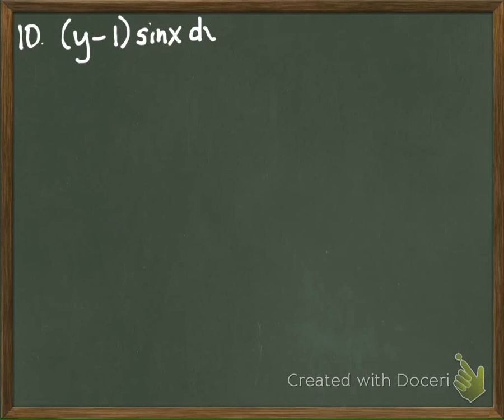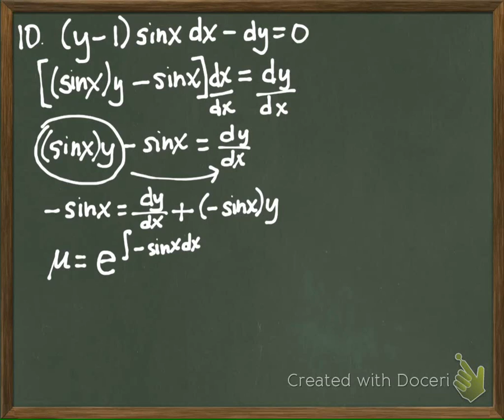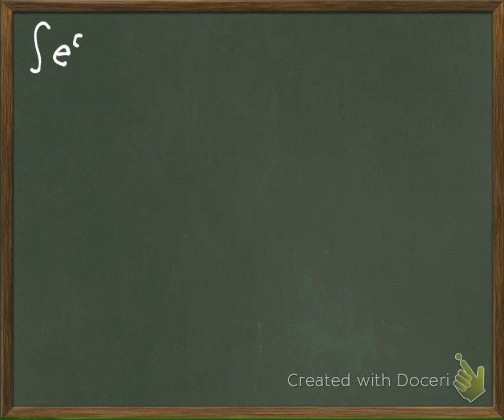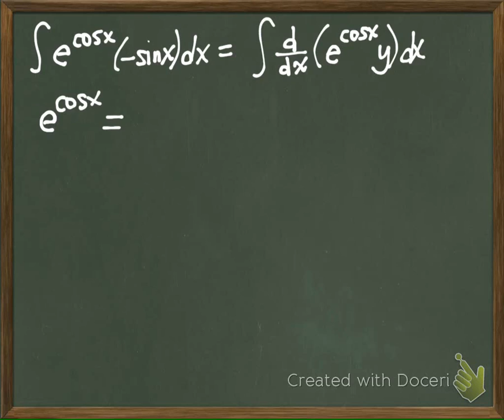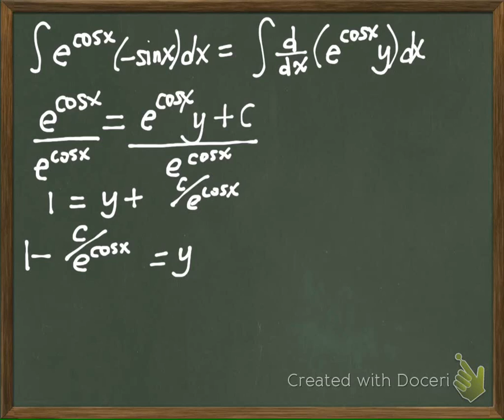MAC_2312_012214_Section_6.5_10